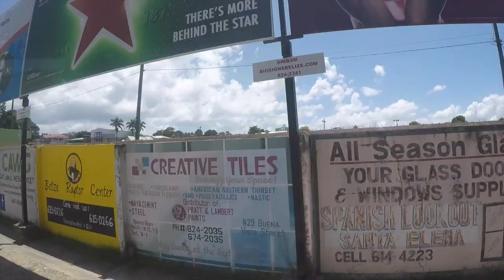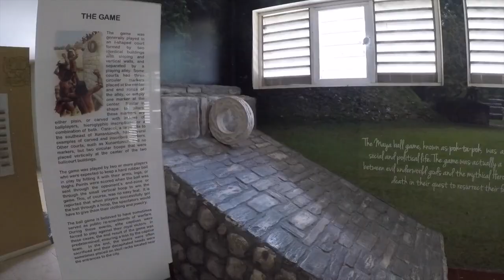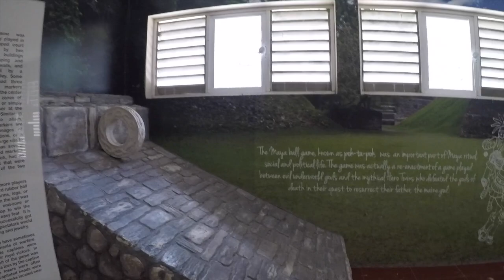You Better Belize It! (Belize Vlog)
Join us as we explore the beautiful country, or should we say jungle, of Belize! Watch as we visit Sweet Songs Jungle Lodge (formally known as duPlooy's Jungle Lodge) in San Ignacio, Belize. This was definitely a different experience for the both of us, but we had a lovely vacation and wonderful first year wedding anniversary nevertheless.

Love,
Amosh ❤ (Amanda & Josh)